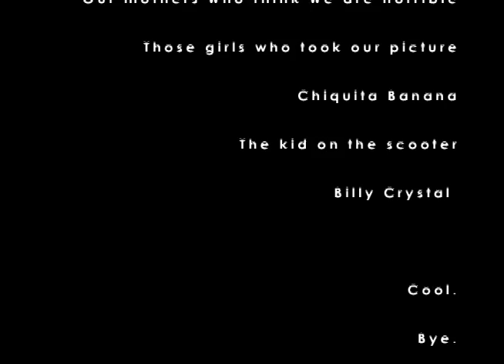I'm Gonna Get Your Banana !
Don't eat bananas alone in the park...